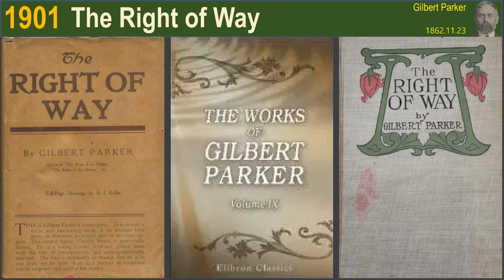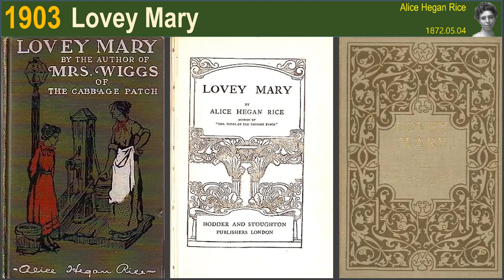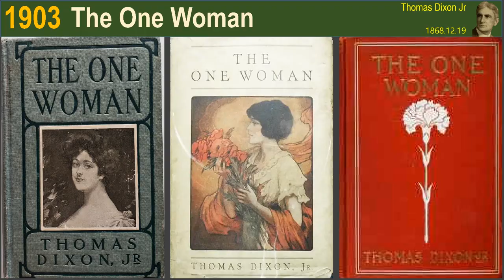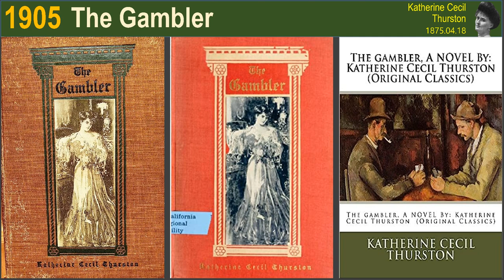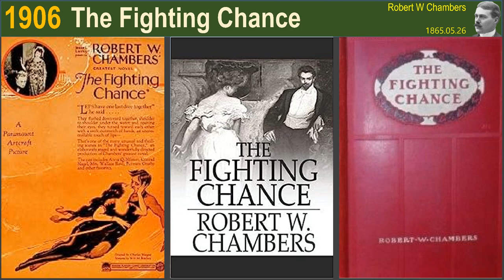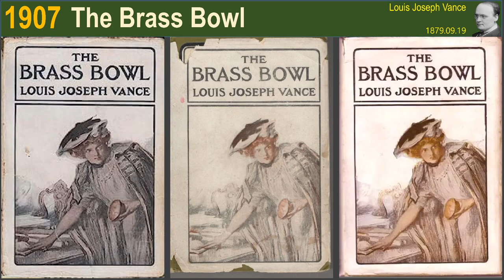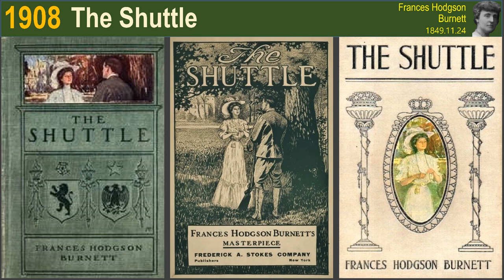American Best Seller Books from 1901 to 1910. 10 books each year.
1901
Top 1. The Crisis by Winston Churchill UK
Top 2. Alice of Old Vincennes by Maurice Thompson
Top 3. The Helmet of Navarre by Bertha Runkle
Top 4. The Right of Way by Gilbert Parker
Top 5. Eben Holden by Irving Bacheller
Top 6. The Visits of Elizabeth by Elinor Glyn
Top 7. The Puppet Crown by Harold MacGrath
Top 8. The Life and Death of Richard Yea by Maurice Hewlett
Top 9. Graustark by George Barr McCutcheon
Top 10. D'ri and I by Irving Bacheller

1902
Top 1. The Virginian by Owen Wister
Top 2. Mrs. Wiggs of the Cabbage Patch by Alice Caldwell Hegan
Top 3. Dorothy Vernon of Haddon Hall by Charles Major
Top 4. The Mississippi Bubble by Emerson Hough
Top 5. Audrey by Mary Johnston
Top 6. The Right of Way by Gilbert Parker
Top 7. The Hound of the Baskervilles by Arthur Conan Doyle
Top 8. The Two Vanrevels by Booth Tarkington
Top 9. The Blue Flower by Henry van Dyke
Top 10. Sir Richard Calmady by Lucas Malet

1903
Top 1. Lady Rose's Daughter by Mary Augusta Ward
Top 2. Gordon Keith by Thomas Nelson Page
Top 3. The Pit by Frank Norris
Top 4. Lovey Mary by Alice Hegan Rice
Top 5. The Virginian by Owen Wister
Top 6. Mrs. Wiggs of the Cabbage Patch by Alice Hegan Rice
Top 7. The Mettle of the Pasture by James Lane Allen
Top 8. Letters of a Self-Made Merchant to His Son by George Lorimer
Top 9. The One Woman by Thomas Dixon Jr
Top 10. The Little Shepherd of Kingdom Come by John Fox Jr

1904
Top 1. The Crossing by Winston Churchill
Top 2. The Deliverance by Ellen Glasgow
Top 3. The Masquerader by Katherine Cecil Thurston
Top 4. In the Bishop's Carriage by Miriam Michelson
Top 5. Sir Mortimer by Mary Johnston
Top 6. Beverly of Graustark by George Barr McCutcheon
Top 7. The Little Shepherd of Kingdom Come by John Fox Jr
Top 8. Rebecca of Sunnybrook Farm by Kate Douglas Wiggin
Top 9. My Friend Prospero by Henry Harland
Top 10. The Silent Places by Stewart Edward White

1905
Top 1. The Marriage of William Ashe by Mary Augusta Ward
Top 2. Sandy by Alice Hegan Rice
Top 3. The Garden of Allah by Robert S Hichens
Top 4. The Clansman by Thomas Dixon Jr
Top 5. Nedra by George Barr McCutcheon
Top 6. The Gambler by Katherine Cecil Thurston
Top 7. The Masquerader by Katherine Cecil Thurston
Top 8. The House of Mirth by Edith Wharton
Top 9. The Princess Passes by C N Williamson
Top 10. Rose o' the River by Kate Douglas Wiggin

1906
Top 1. Coniston by Winston Churchill
Top 2. Lady Baltimore by Owen Wister
Top 3. The Fighting Chance by Robert W Chambers
Top 4. The House of a Thousand Candles by Meredith Nicholson
Top 5. Jane Cable by George Barr McCutcheon
Top 6. The Jungle by Upton Sinclair
Top 7. The Awakening of Helena Richie by Margaret Deland
Top 8. The Spoilers by Rex Beach
Top 9. The House of Mirth by Edith Wharton
Top 10. The Wheel of Life by Ellen Glasgow

1907
Top 1. The Lady of the Decoration by Frances Little
Top 2. The Weavers by Gilbert Parker
Top 3. The Port of Missing Men by Meredith Nicholson
Top 4. The Shuttle by Frances Hodgson Burnett
Top 5. The Brass Bowl by Louis Joseph Vance
Top 6. Satan Sanderson by Hallie Erminie Rives
Top 7. The Daughter of Anderson Crow by George Barr McCutcheon
Top 8. The Younger Set by Robert W Chambers
Top 9. The Doctor by Ralph Connor
Top 10. Half a Rogue by Harold MacGrath

1908
Top 1. Mr. Crewe's Career by Winston Churchill
Top 2. The Barrier by Rex Beach
Top 3. The Trail of the Lonesome Pine by John Fox Jr
Top 4. The Lure of the Mask by Harold MacGrath
Top 5. The Shuttle by Frances Hodgson Burnett
Top 6. Peter by F Hopkinson Smith
Top 7. Lewis Rand by Mary Johnston
Top 8. The Black Bag by Louis Joseph Vance
Top 9. The Man from Brodney's by George Barr McCutcheon
Top 10. The Weavers by Gilbert Parker

1909
Top 1. The Inner Shrine by Anonymous and Basil King
Top 2. Katrine by Elinor Macartney Lane
Top 3. The Silver Horde by Rex Beach
Top 4. The Man in Lower Ten by Mary Roberts Rinehart
Top 5. The Trail of the Lonesome Pine by John Fox Jr
Top 6. Truxton King by George Barr McCutcheon
Top 7. 54~40 or Fight by Emerson Hough
Top 8. The Goose Girl by Harold MacGrath
Top 9. Peter by F Hopkinson Smith
Top 10. Septimus by William J Locke

1910
Top 1. The Rosary by Florence L Barclay
Top 2. A Modern Chronicle by Winston Churchill
Top 3. The Wild Olive by Anonymous
Top 4. Max by Katherine Cecil Thurston
Top 5. The Kingdom of Slender Swords by Hallie Erminie Rives
Top 6. Simon the Jester by William J Locke
Top 7. Lord Loveland Discovers America by C N Williamson
Top 8. The Window at the White Cat by Mary Roberts Rinehart
Top 9. Molly Make-Believe by Eleanor Hallowell Abbott
Top 10. When a Man Marries by Mary Roberts Rinehart